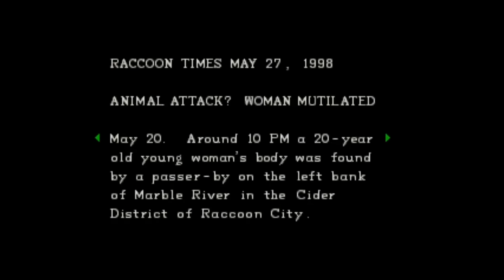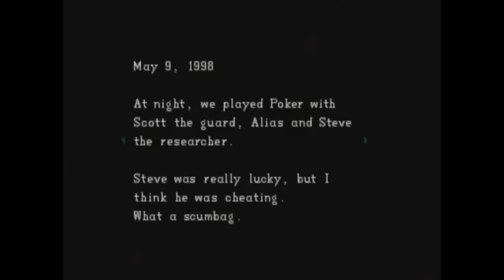Resident Evil - My Biggest Unanswered Questions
Okay, so this is kind of a silly little video I'd been wanting to make for a while now, but what the hell? I've had a bunch of questions about the original Resident Evil rattling around in my head for 25 years now, and I need to have them answered!